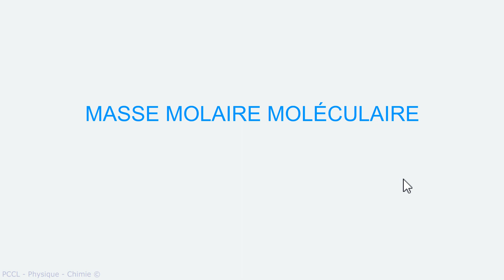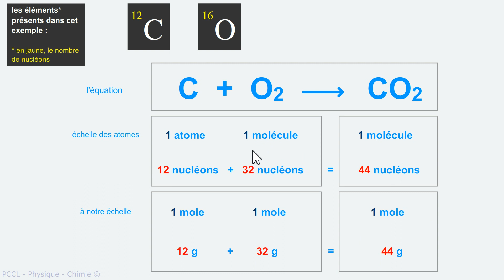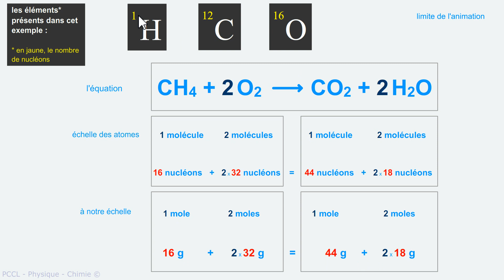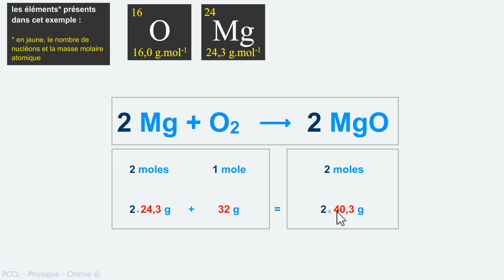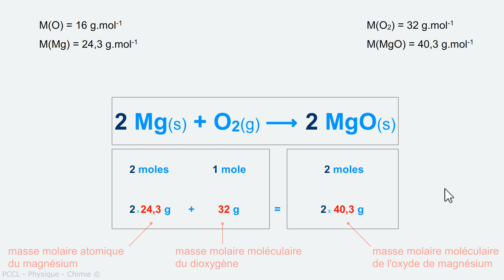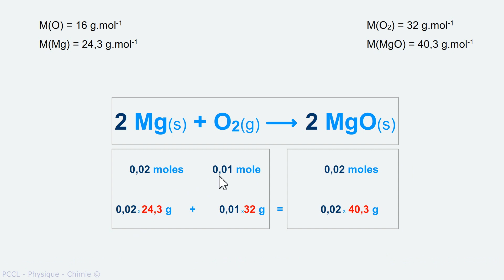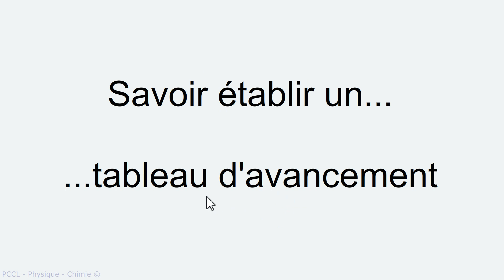Masse molaire moléculaire - PREMIÈRE contrôle continu BAC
Voir en plein écran, qualité 1080p HD.
L'intérêt de la mole comme unité de quantité de matière.

Définition : La masse molaire est la masse d'une mole d'une substance. En kg/mol, ou en g/mol.

- Ressource pour la classe inversée.
- Ressources pour les Épreuves de Contrôle Continu pour le BAC